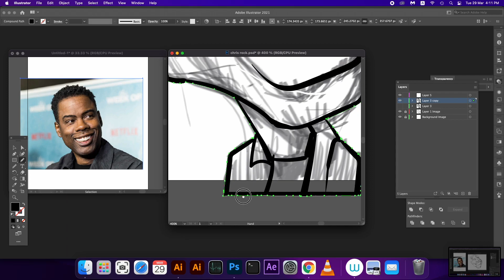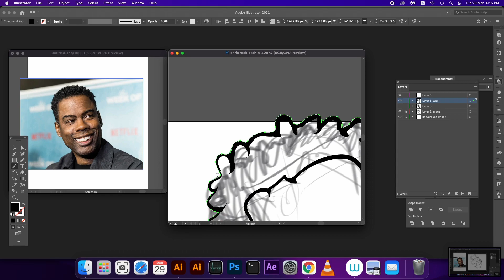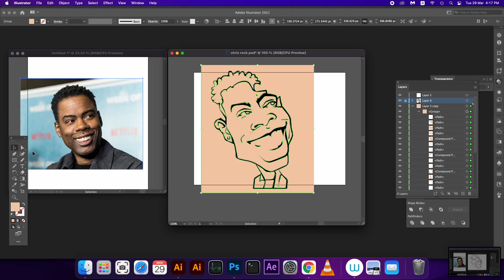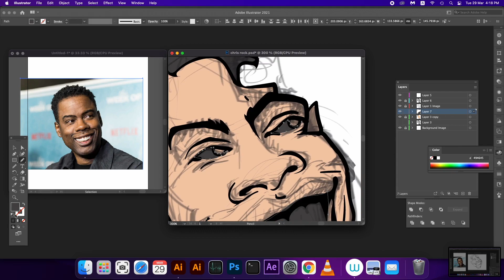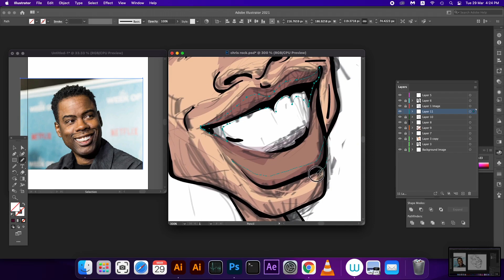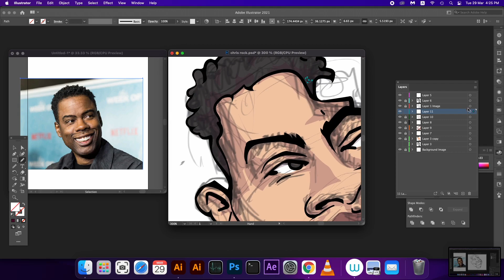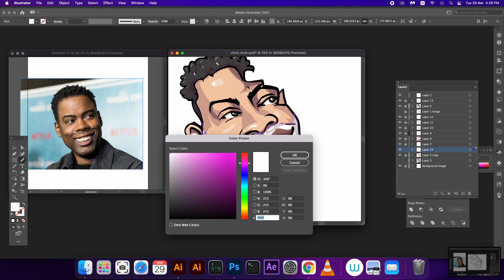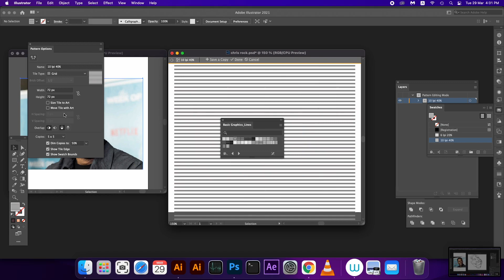How To Draw Caricature of chris rock Part 4